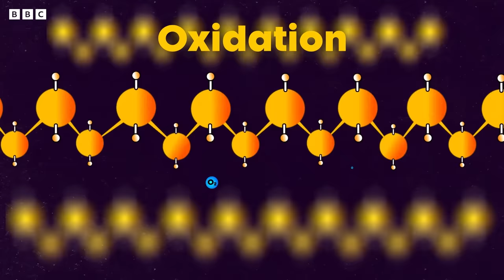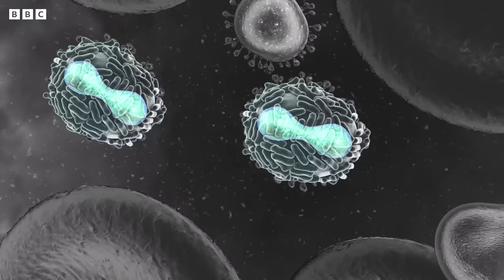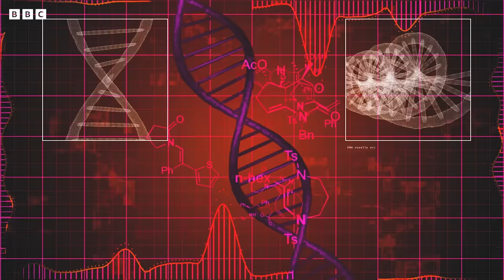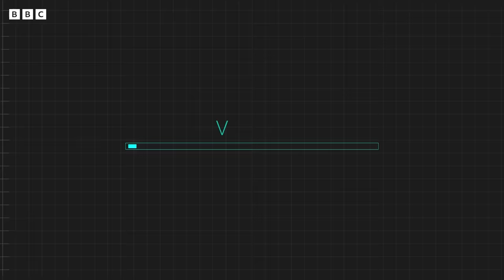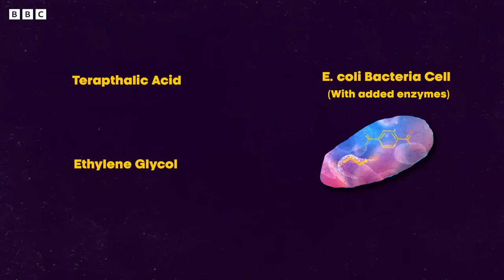Meet The Plastic-Eating Worms | Planet Fix | BBC Earth Science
These worms can eat plastic. Not only that, but they can digest it too! In the fifth and final episode of 'Planet Fix', we speak to the scientists exploring how nature is fighting back against one of the world's biggest polluters.